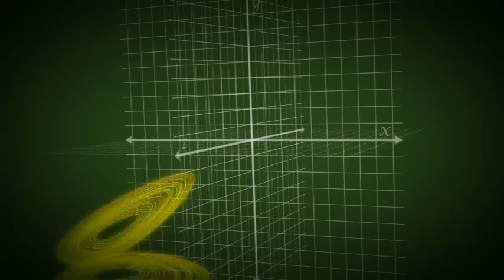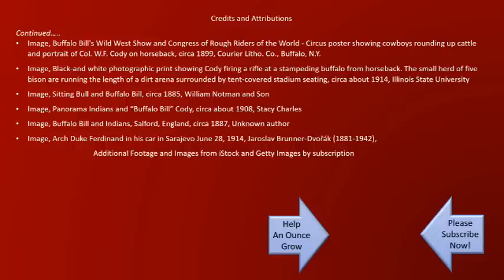Annie Oakley and Another Perfect Shot: How She Missed a Chance to Change the World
Transcript (edited and condensed)
You’ve heard of the Butterfly Effect. That suggestion that proposes that if a butterfly flaps its wings in Colorado in just the right way, at just the right moment, it sets off a potential set of subtle events – a chain reaction if you will, that causes a hurricane to blow ashore in Georgia a month later.
...  there are a few moments when a difference of tiny fractions of an inch, at just the right moment, could make a change in World History.
Anne Oakley, also known as Little Sure Shot, traveled with Buffalo Bill Cody’s, Wild West Show. She began her career in the late 1800s and continued though the early 1900s. Along with Buffalo Bill, Geronimo, Sitting Bull, and other legends of America's old west, she traveled thought the states, and even internationally, thrilling audiences with their spectacle of life in the old west.
Anne Oakley – was born Phoebe Ann Mosey, on August 13th, 1860 in Darke County, Ohio. She had several brothers and sisters. And as her father, Jacob Mosey, passed early on in her life, she was tasked with helping her mother to keep a roof over their heads. She took up her father's Kentucky rifle and began to hunt. Not only was she able to keep meat on the family table, but was so proficient she sold much of the game she bagged to local stores, providing an income for the family. She was such an amazing shot, she was able to pay off the mortgage on the family home when she was 15 years old.
...One of her best tricks was to ask for a volunteer to come out of the crowd, so that she could shoot the lit end off of a cigarette they held in their lips. But nobody ever took her up on the chance – so Frank got the honors of having the cigarette put out by a small piece of lead, propelled at just under supersonic speed by a colt 45, just a few fractions of an inch from his face.
Gratefully for Frank, Anne didn’t miss.
In 1890, while on tour in Europe performing for audiences including royalty, the Wild West show performed in Berlin. Anne made the offer to put out someone’s cigarette. And, shockingly, Prince Frederick Wilhelm II, Crowned Price of Prussia, accepted the invitation.
... Anne certainly did not want to blow the princes head off. The prince placed his partially smoked cigar in his mouth and stood motionless. Anne raised her gun and gently pulled the trigger. Her aim was sure, and before he could flinch, Anne extinguished Prince Wilhelm’s half smoked cigar. Everyone exploded in cheers.
... Prince Wilhelm – ... he became - Kaiser Wilhelm.
And the Kaiser, well, he became a strong proponent of German colonialism and expansion, ... Not many characters were hated more than the Kaiser.
Interestingly, historians and political scientists tell us that the First world war (strongly advocated by the Kaiser) was the single most significant event leading to the Second world war.
Ponder this for a just a moment.
If Little Sure Shot, Anne Oakley, instead of extinguishing his cigar, had blown the head of the prince before he became the Kaiser how many lives would have been saved.
If he’d died by receiving a bullet to the head, Kaiser Wilhelm would not have been around too wholeheartedly advance the events leading to 1st world war - then even the second world war may not have occurred.
Too bad Anne Oakley, while preforming in Berlin, didn’t deviate from her perfect record - and miss the cigar.
A butterfly flaps its wings in Colorado – and who could predict that this might be the impetus of a raging Atlantic storm blowing ashore in Georgia.
Anne Oakley ... does not miss what she is aiming at in 1890, in Berlin – and a man lives to initiate the horrors of the first and second world wars.
We never know which little things will have enormous consequences. A kind smile to a friend changes their mind about harming themselves. A kind word to a child re-enforces their faith in people.
A very wise man named Alma, many years ago made this powerfully true statement to his son, Helaman, “By small and simple things are great things brought to pass; and small means - in many instances - doth confound the wise.”
Though we might accurately predict, we never know the power the small things we put out into the world might have. But, as we have the choice, put out good things …